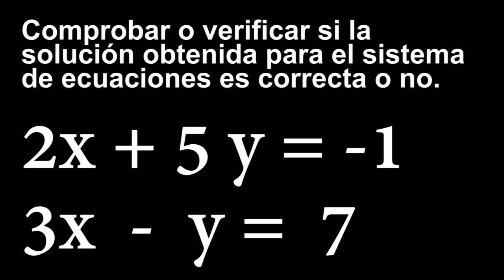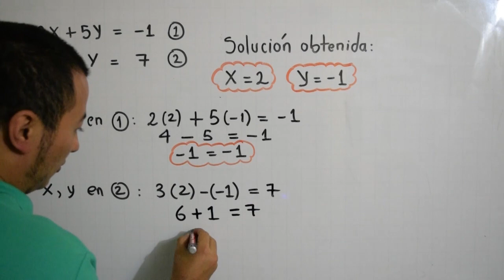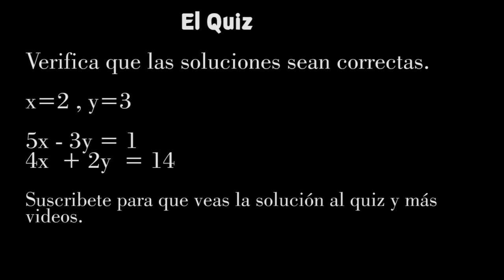Comprobación 1 de soluciones para SISTEMAS DE ECUACIONES DE 2x2 | Álgebra desde cero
✍️  En este ejercicio enseño como verificar si la solución obtenida para X,Y es correcta. Es decir, averiguar si satisface o no el sistema de ecuaciones.

CAPITULOS

✔️ 00:07 INTRODUCCION Y PLANTEAMIENTO DEL PROBLEMA
✔️ 0:39 INICIA LA EXPLICACION DEL EJERCICIO
✔️ 3:45 EL QUIZ

Algebra desde cero - Ejercicios resueltos